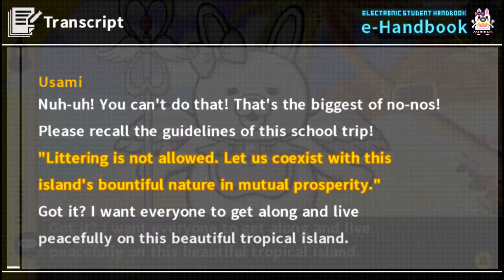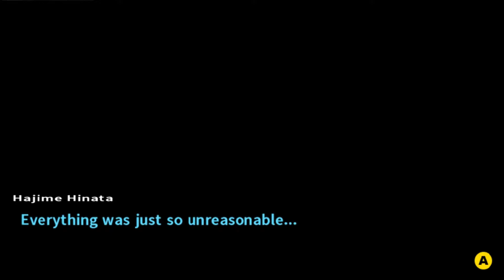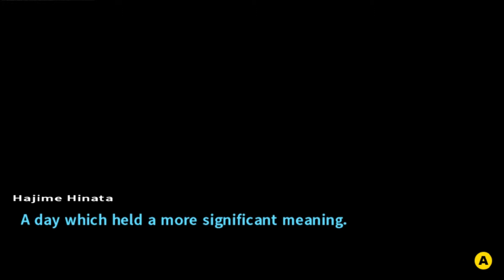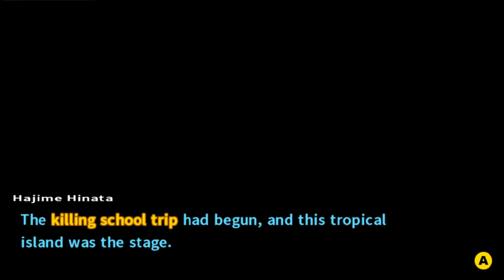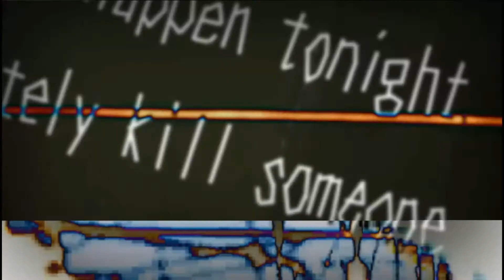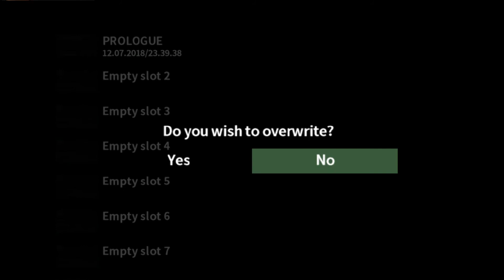Jade Plays: Danganronpa 2 - Goodbye Despair (part 3)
He's baaaaaaaack...